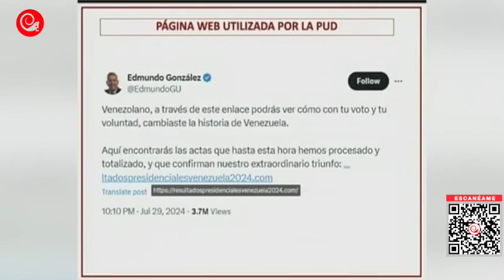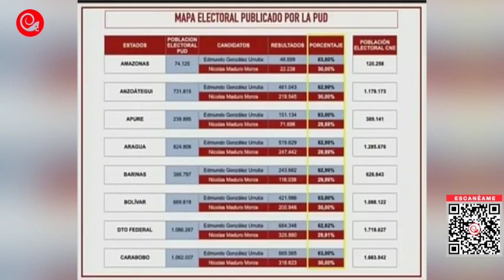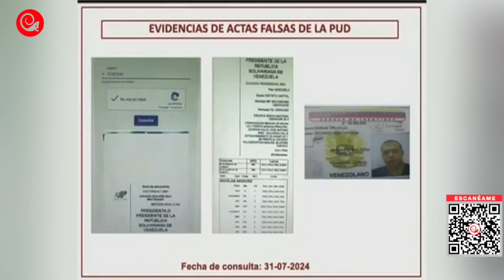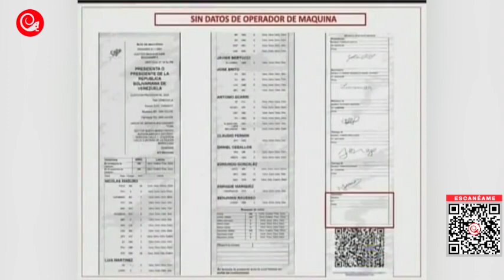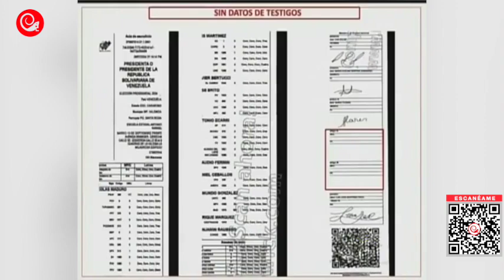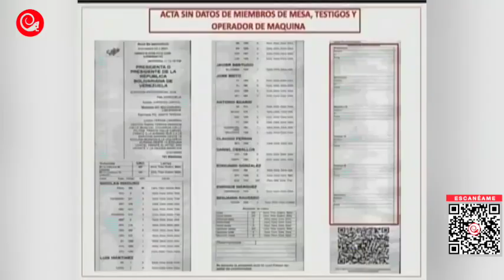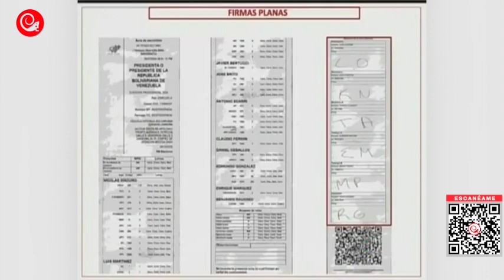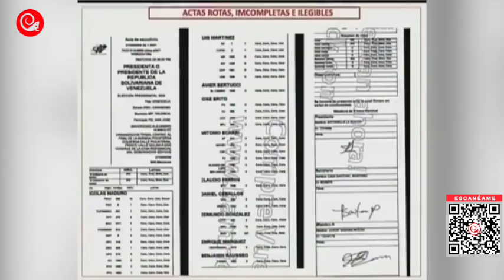La "victoria electoral" de la oposición "democrática" venezolana.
La oposición política de Venezuela ha demostrado una vez más su incapacidad de aceptar la realidad y su disposición a falsificar y a mentir, para intentar lograr sus objetivos, también ha demostrado la ineptitup y la poca inteligencia de sus principales dirigentes.